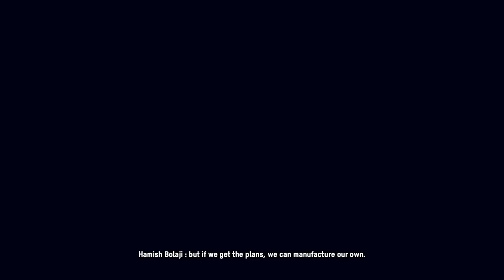Watch Dogs: Legion - PART 4